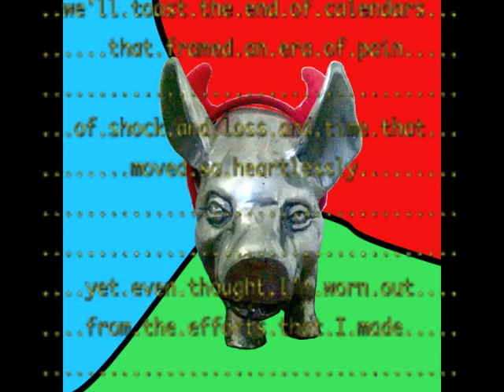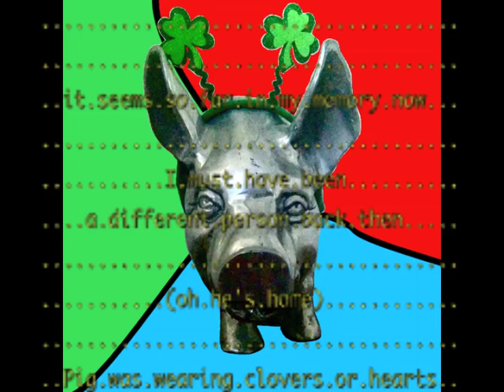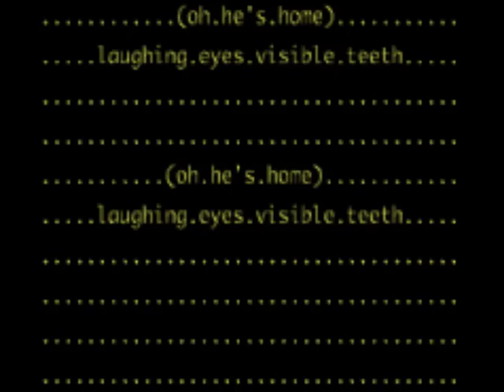STICKS - Mighty Pig (lyrics video)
Lyrics video for song "Mighty Pig" by Tuscaloosa, AL country artist STICKS